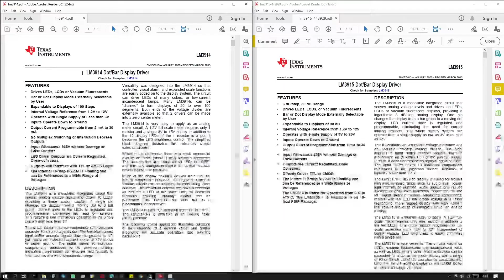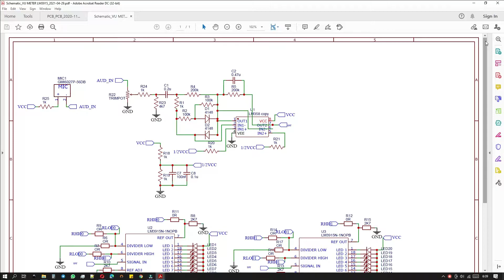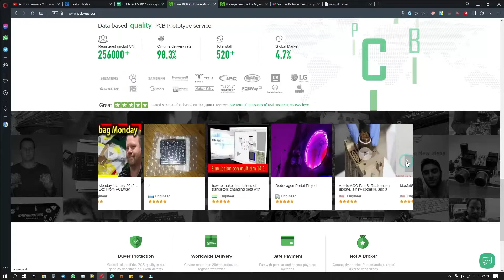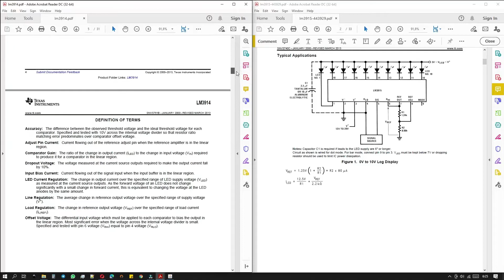Vu Meter LM3914 vs Vu Meter LM3915 | PCBWay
divideo ini saya mencoba untuk membandingkan vu meter menggunakan IC LM3914 dan LM3915. bagaimana hasilnya? tonton saja videonya